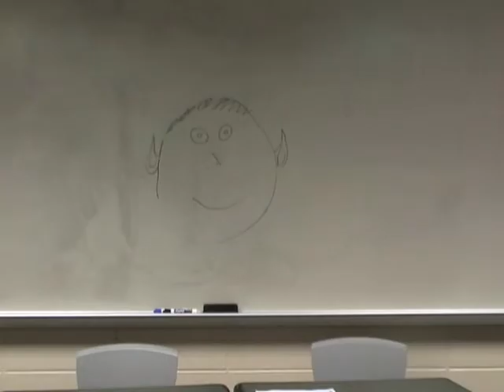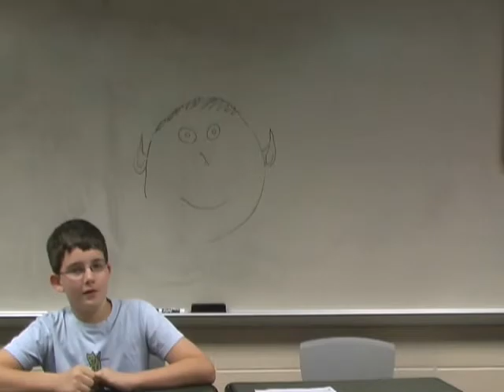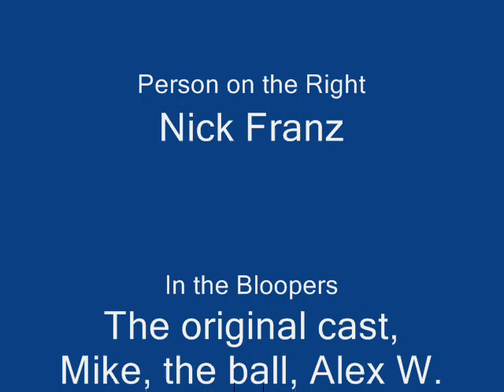1 Justin and Nick's project